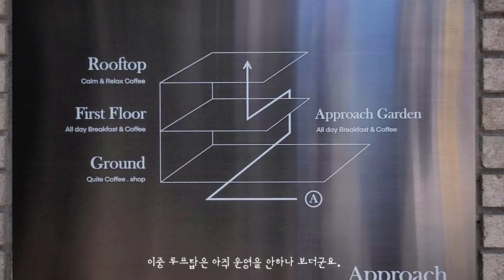용리단길 핫플레이스 어프로치 | Brunch cafe Approach in Yongsan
최근 뜨는 용리단길, 그 중 가장 핫한 곳 어프로치입니다.
일반 가정집을 Glass와 Stainless를 사용하여 힙하게 인테리어 했네요.
커피와 음식도 수준급이라 많은 사람들이 찾을만하다는 생각이듭니다.
루프탑까지 완전 개장한다면 지금보다 더 힙할 것 같은 곳입니다. 강추를 다해보네요.